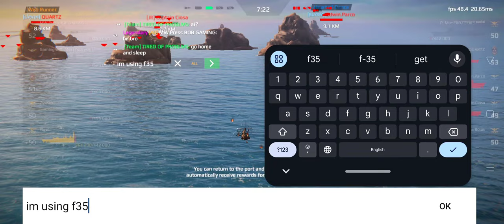F-35 Lightning II - After buff still struggle in online match😑 - Modern Warships